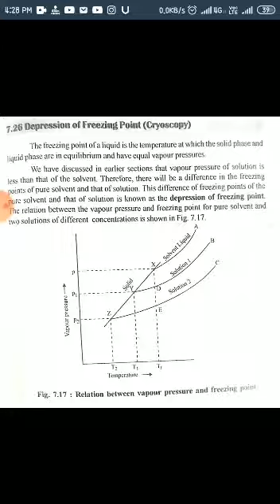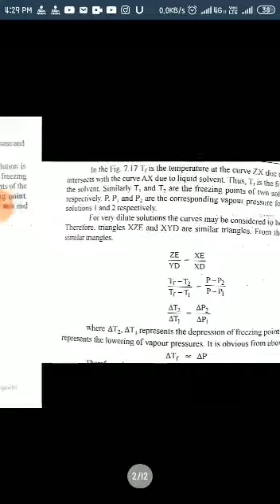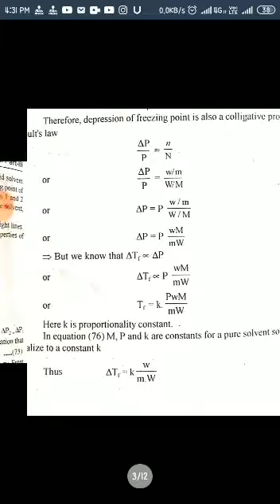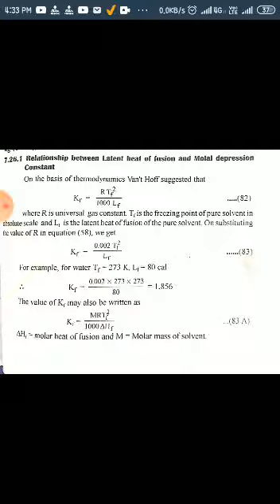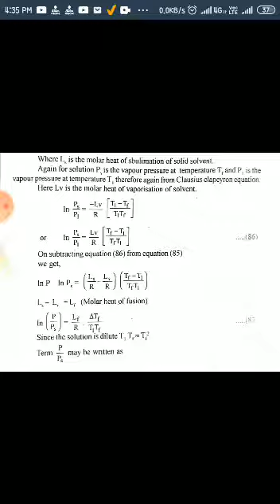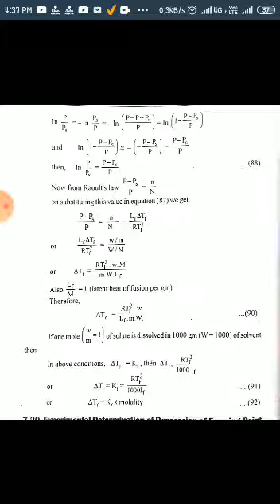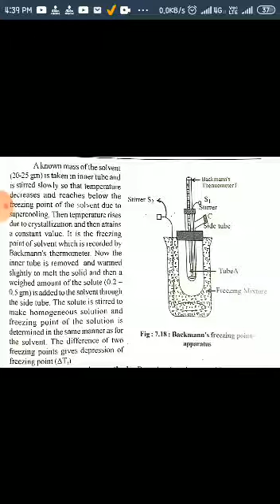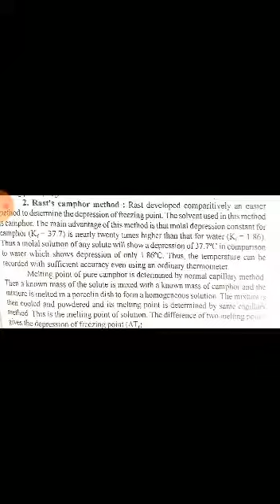depression of freezing point cryoscopy 3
Dr.CHANCHAL KARADIA